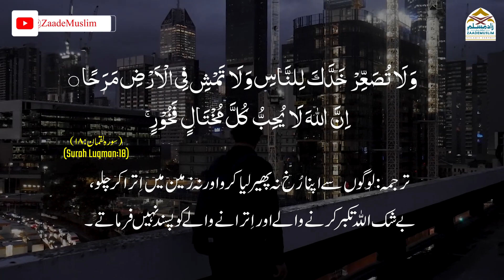Takhnon se neeche pajama latkana || ٹخنوں سےنیچےپاجامہ لٹکانا || टखनों से नीचे पजामा लटकाना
Takhnon se neeche pajama ya pant latkana
Wearing Pants Below Ankle!
Takhnon se neeche pajama latkana
ٹخنوں سےنیچےپاجامہ لٹکانا
टखनों से नीचे पजामा लटकाना
Series: Bade Gunaah || بڑےگناہ
Speaker: Mufti Md. Abdul Aziz Sb